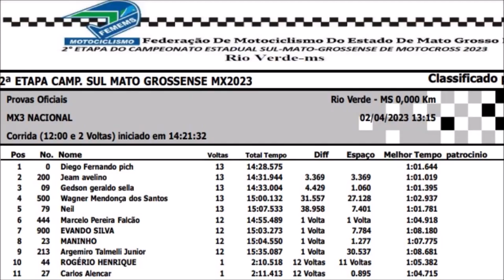MX3 Nacional em Rio Verde pelo Estadual Sul-mato-grossense de Motocross 2023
Etapa realizada no Parque de Exposições de Rio Verde (MS)

Confira o gate:

#09 GP #0 Pich #23 Maninho #27 Carlos #44 Cavalo #79 Neil #200 Ribas #213 Talmelli #444 Falcão #500 Parente #900 Evando